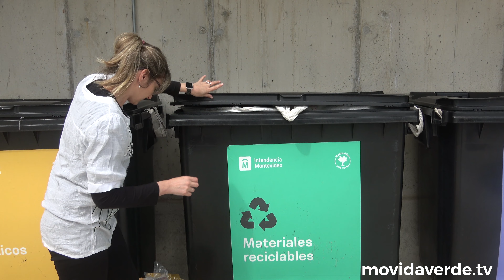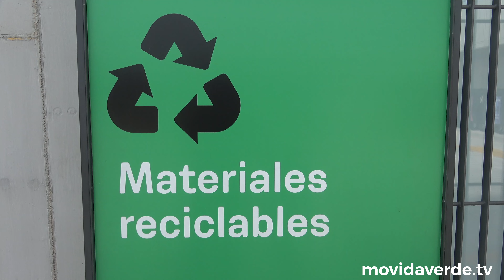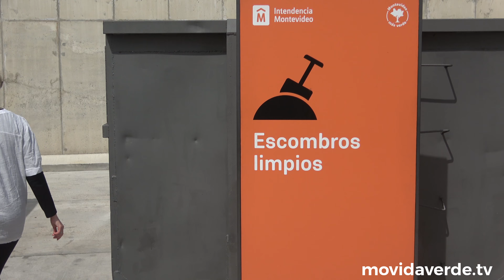¿Qué hago con estos residuos que tengo para tirar?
El Ecocentro Prado recibe electrodomésticos de pequeño y gran tamaño: microondas, TV y heladeras; artículos electrónicos de uso doméstico: celulares, computadoras, cartuchos de tinta, baterías, lámparas y tubos fluorescentes; muebles y mobiliario doméstico: colchones, mesas y sillas.